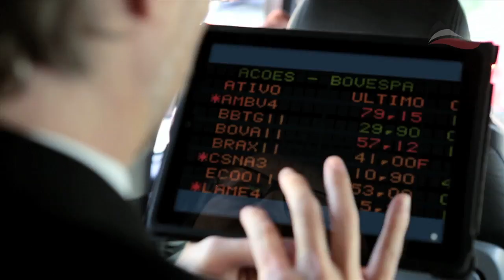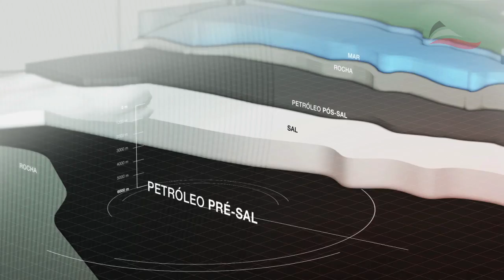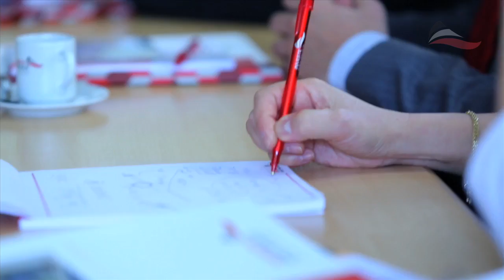São Paulo, o Estado número 1 do Brasil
Descubra por que São Paulo é o estado número 1 do Brasil.